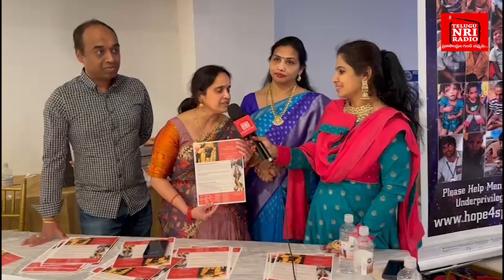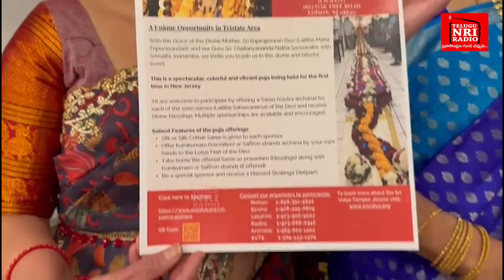Mana American Telugu Association || MATA Sri Sai Datta Petam Vastra Archana || TeluguNRI Radio